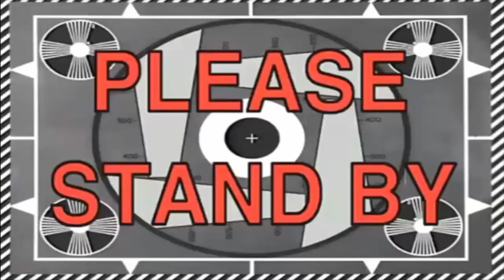GET LITTY WITH ME!! (MY 2018 MUSIC PLAYLIST) LET ME GET YOU HIP